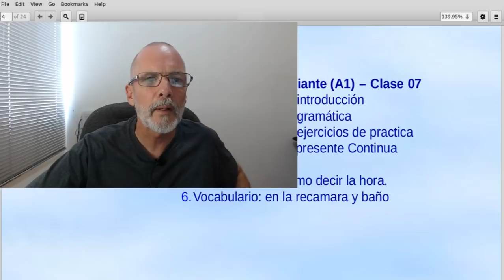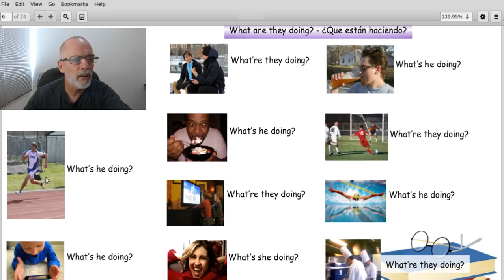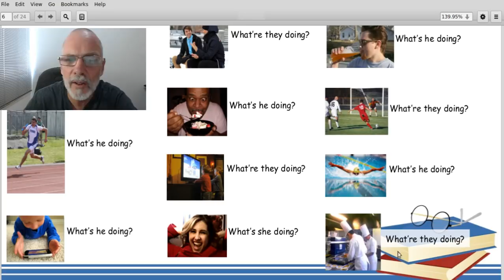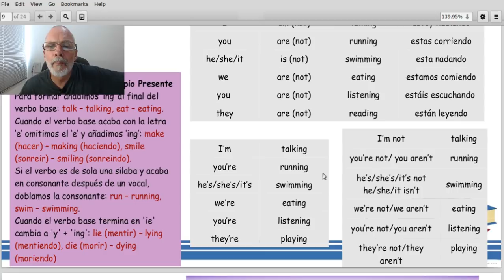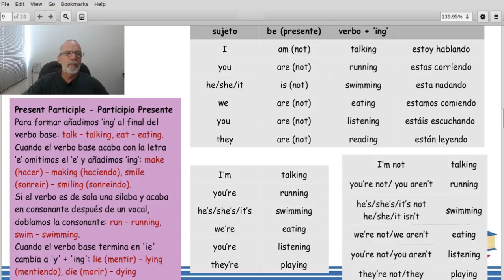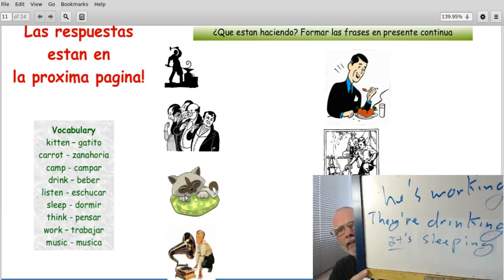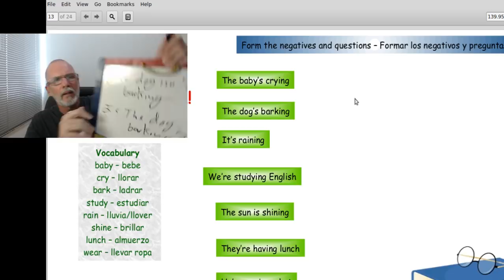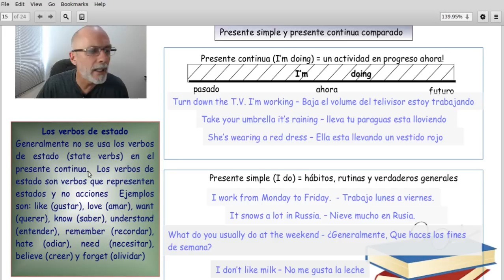Repaso de clases 07 del Curso de inglés para principiantes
En este clase vamos a seguir con el repaso de  clase 07 de mi Curso de ingles para principiantes (A1 CEF). Si estas siguiendo el curso A1 aquí  está tu oportunidad a pregunta lo quieres usando  el chat.